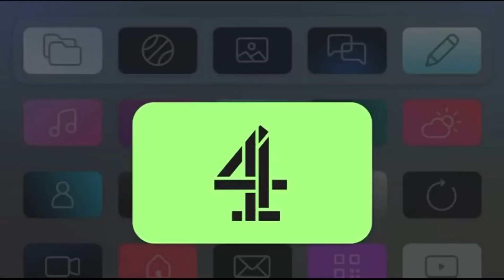Channel 4 - New Ident #2 (Streaming) - (2023 Rebrand)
The rebrand seen before Sunday brunch with literally 1 second of the Samsung sponsorship too lol
Also